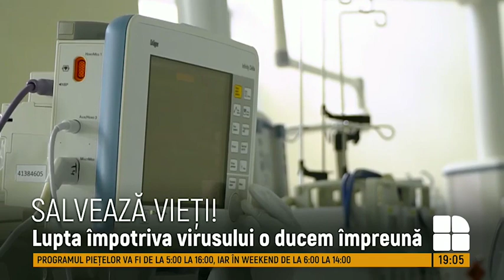Singura cale de a evita îmbolnăvirea cu COVID-19 este ca fiecare să respecte măsurile de protecție